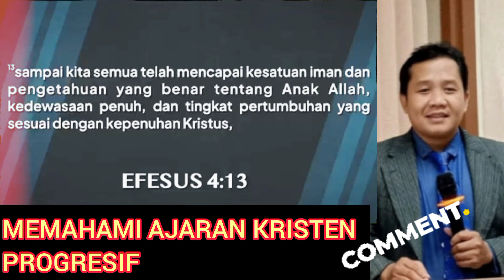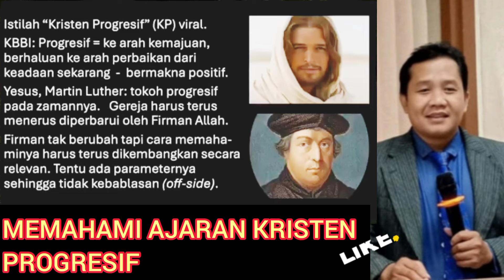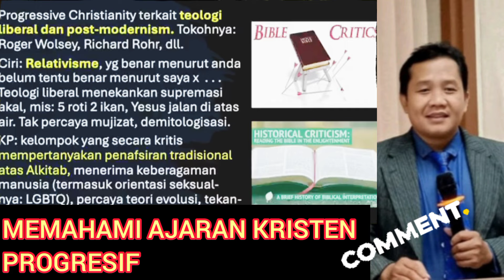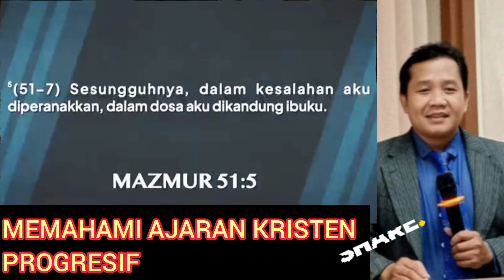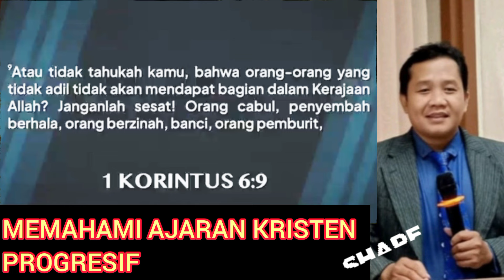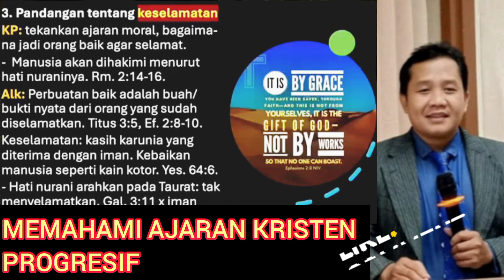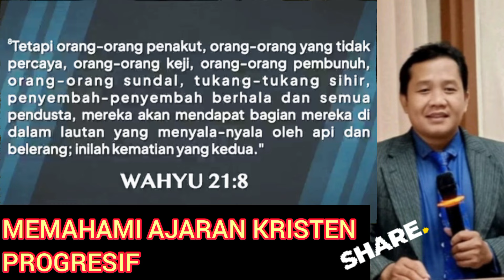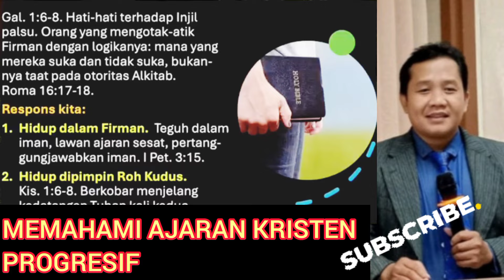MEMAHAMI AJARAN KRISTEN PROGRESIF _ Pdt. Dr. Rubin Adi Abraham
Persembahan UMUM
BCA. 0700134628 a/n: GBI Kampung Sawah GSM
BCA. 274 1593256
a/n: Samuel Lambok Nainggolan